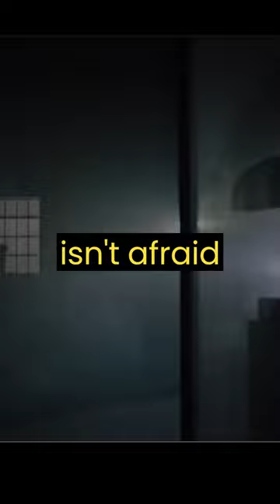The Last Of Us Review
Have you seen the Last of Us yet?